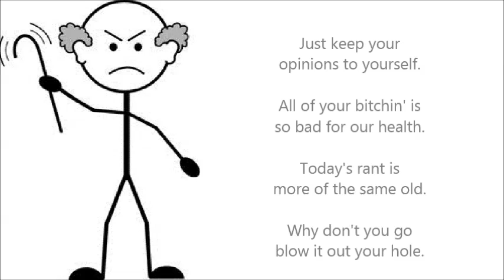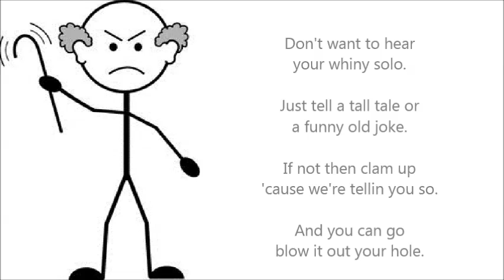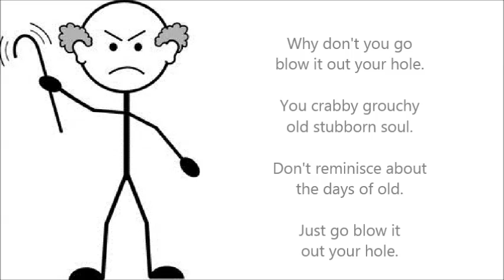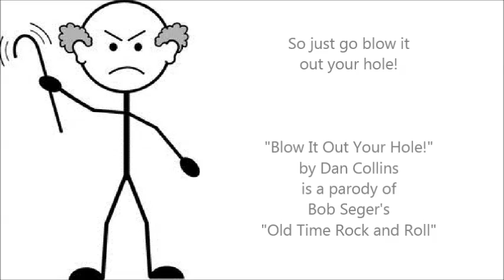Blow It Out Your Hole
"Blow It Out Your Hole!" is a parody of Bob Seger's "Old Time Rock and Roll". It's about an old guy who does nothing but gripe. Everyone around him has had enough of it and tells him to blow it out his hole. It's not a commentary on Bob, I'm just having fun with the song.